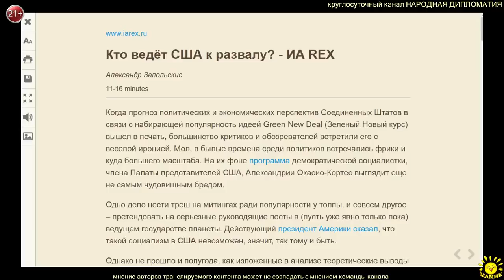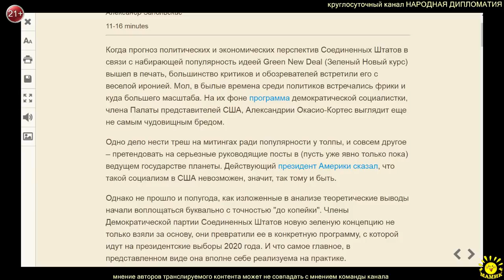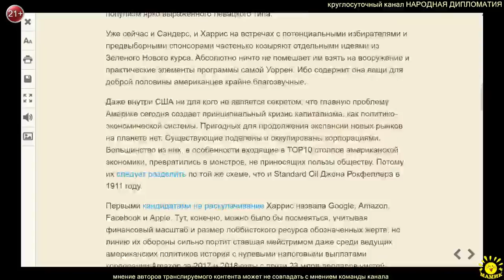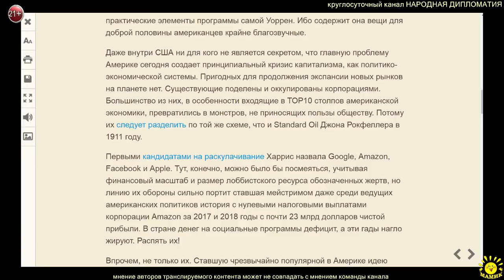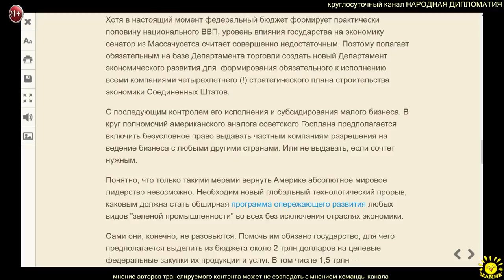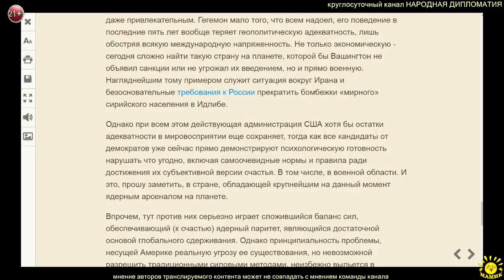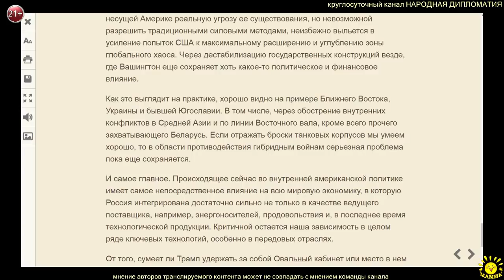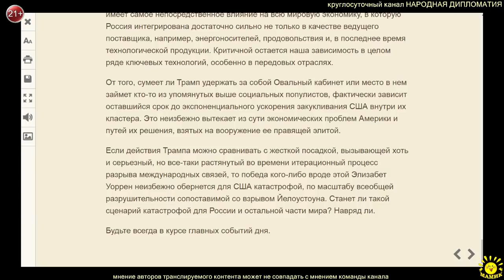А. Запольскис. КТО ВЕДЁТ США К РАЗВАЛУ?